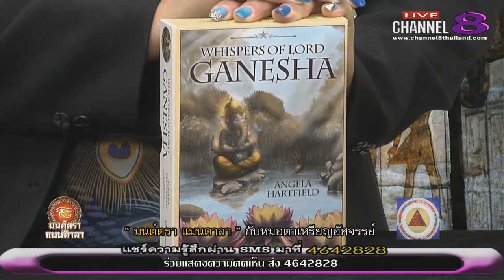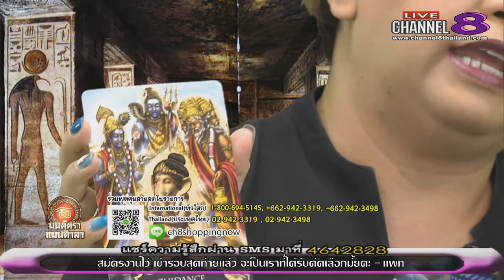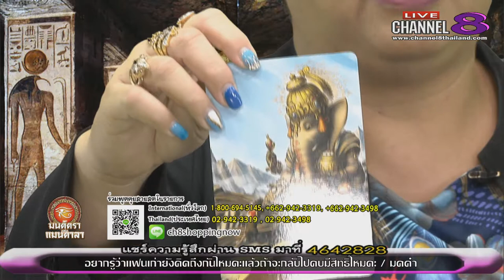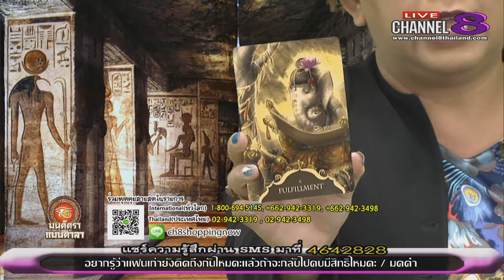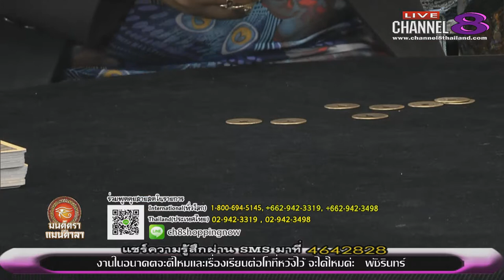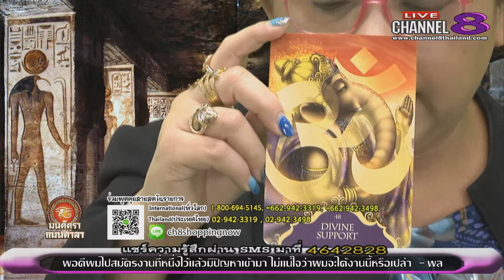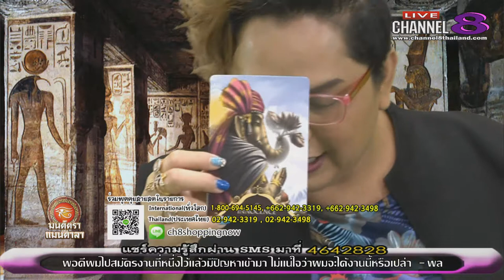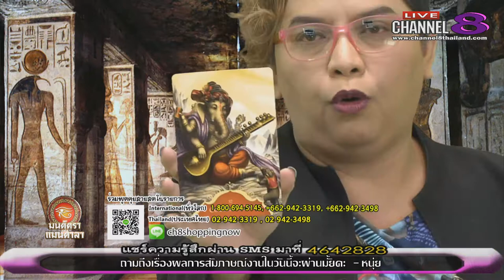Channel8Thailand : มนต์ตราแมนดาลา 15-06-60